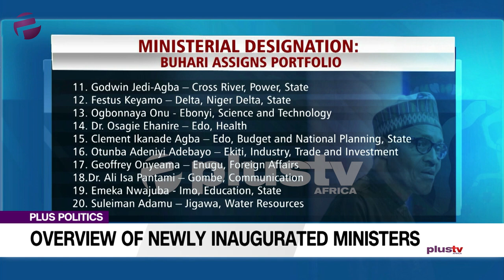What You May Not Know about Nigeria's New Ministers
It's no longer news that new ministers have been sworn in and handed their different portfolios. On this episode, certain aspects of the economy such as education and security were discussed.